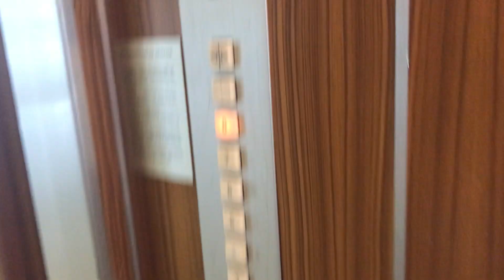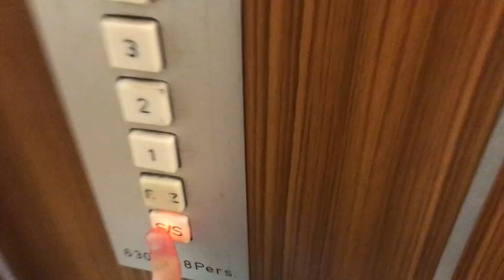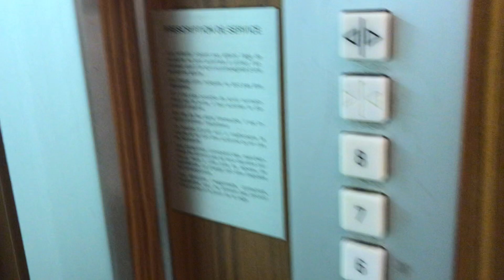Joli ascenseur Gebauer à traction @ Rue Jean-Violette 5, Genève, Suisse.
Situé dans un bloc d’immeubles de la fin des années 1970, cet ascenseur est l’un des premiers ascenseurs à être équipé de portes automatiques au lieu des portes manuelles jusqu’à là traditionnelles pour un ascenseur résidentiel. Les boutons sont d’origine italienne, et ressemblent pas mal aux boutons Schäfer MT28 comme Vauthey utilisait dans les années 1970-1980. La cabine en bois fait style typique années 1970, comme l’indicateur d’étage mécanique, qui est par ailleurs très beau. Cet ascenseur est rapide pour son époque ainsi que pour un immeuble de cette hauteur là. Une très belle trouvaille située près de Plainpalais à Genève.